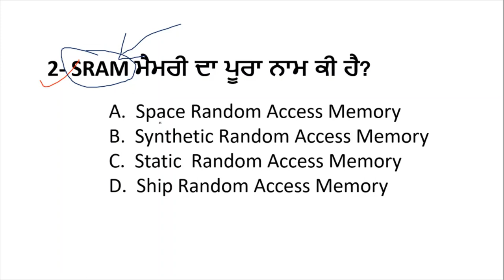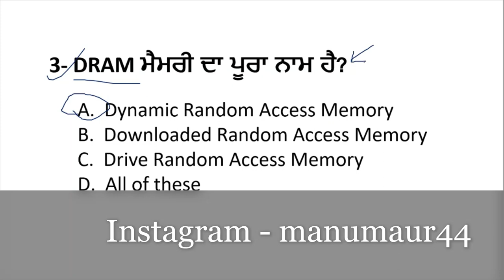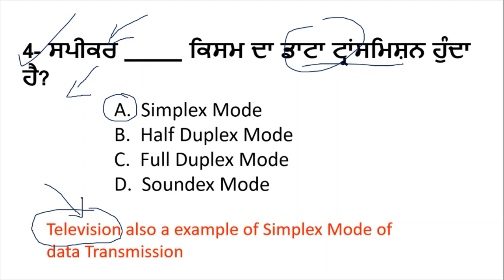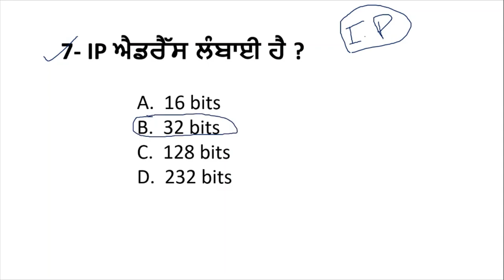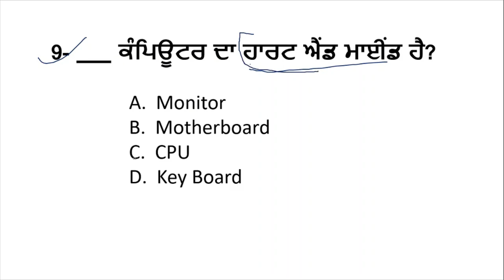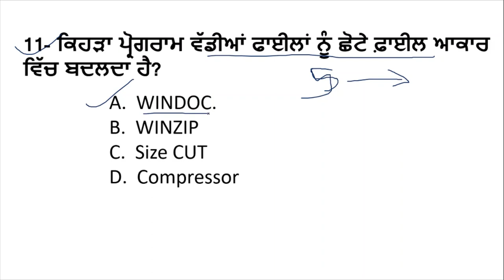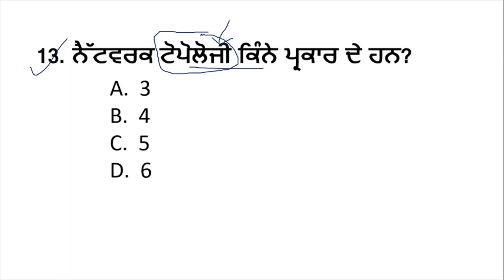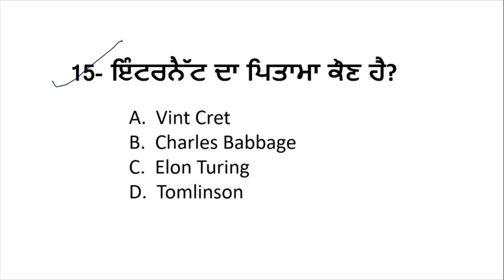Computer Class No. 7 Top Important Basic of Computer Mcq Class VDO & Excise Inspector 2022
Hello Friends This is a Informative Channel and This Video is Full Information About Punjab sarkari  jobs news Punjab Forest Guard Computer Class 2022. punjab forest guard computer class 2022 computer important mcq class 2022, punjab computer class mcq based important mcq class in punjabi , forest guard exam class 2022 punjab forest guard basic of computer class. internet and network class mcq forest guard exam 2022